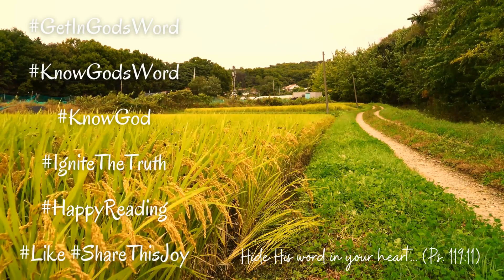Ezekiel 27-29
Today's reading is found in Ezekiel 27-29. Follow along as our friend, sister, and JourneyReader, @s.rod.24 reads for you.